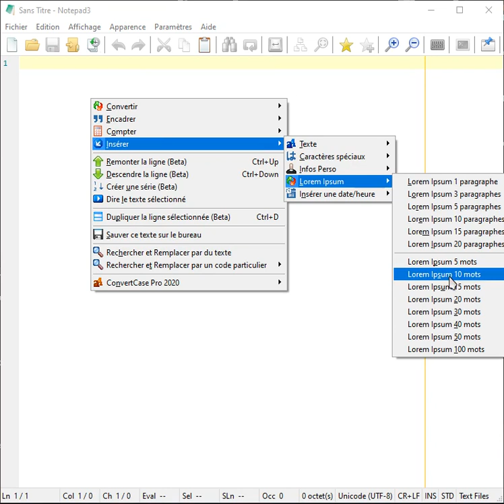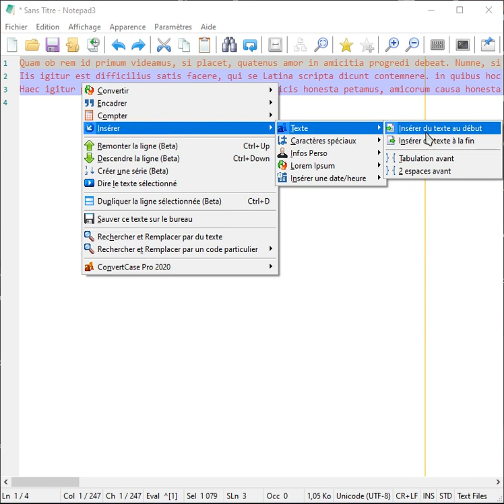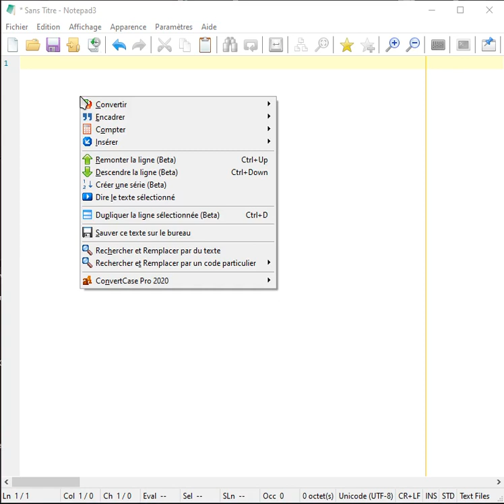ConvertCase - Utilisation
Convertir et insérer des textes à la volée !